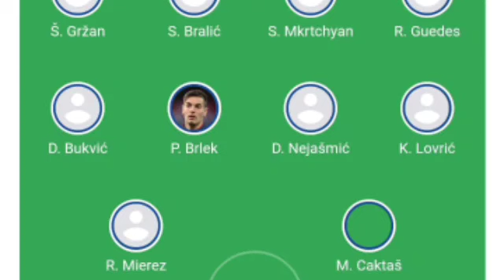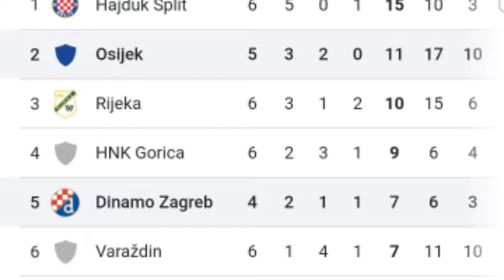🔴 LIVE: Osijek vs Dinamo Zagreb, Croatian Football League 2023/24 | Match LIVE Now.